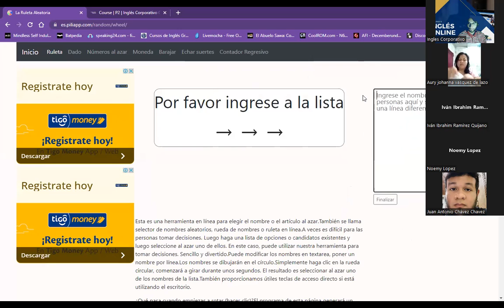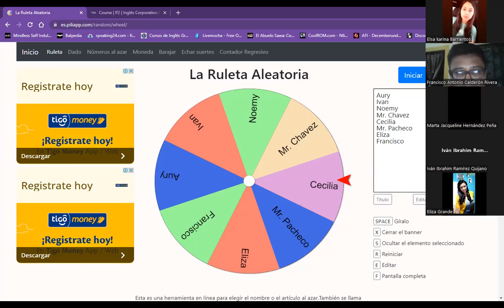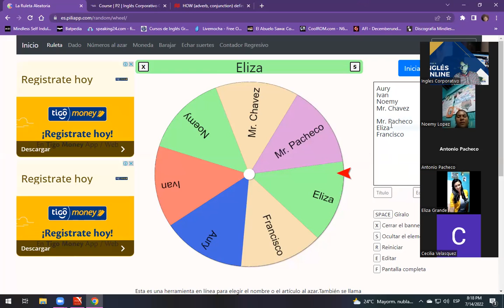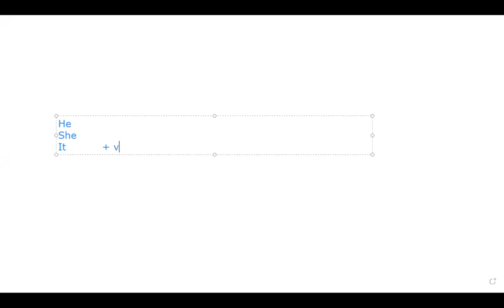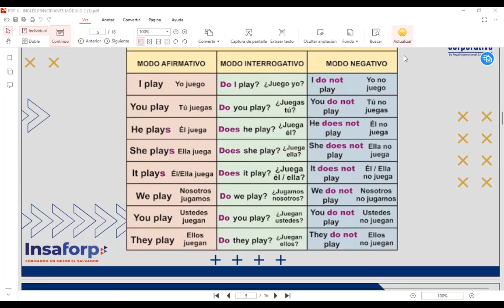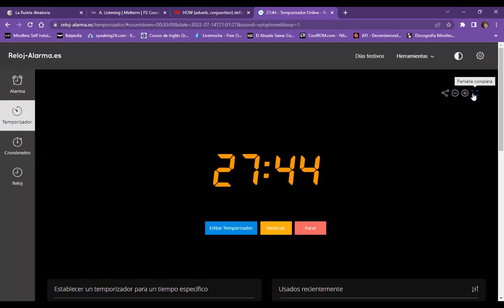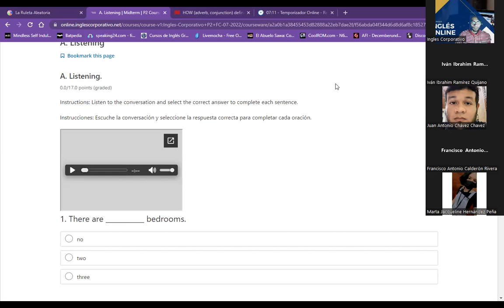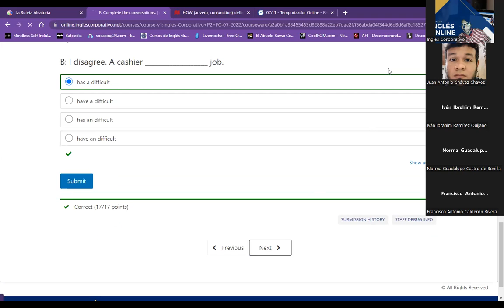Inglés Corporativo- Class 8 -Review of section 1 - 3 & midterm exam